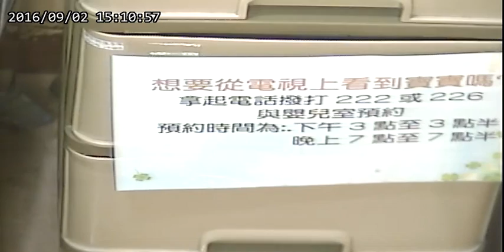160902_六六(德謙)_2 _Day#9